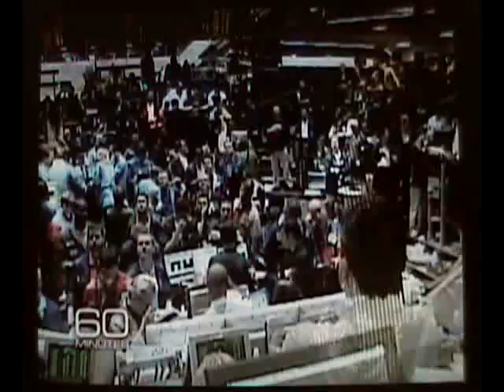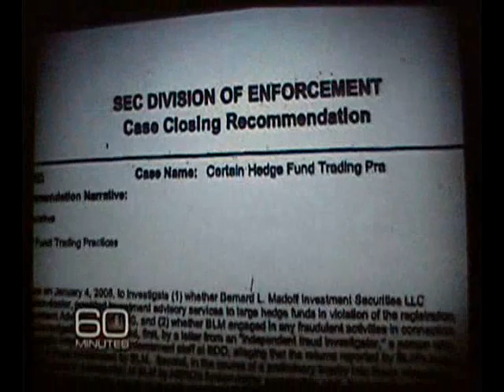The Man Who Figured Out Madoff's Scheme Part Pt 1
The Man Who Figured Out Madoff's Scheme
Tells 60 Minutes Many Suspected Madoff Fraud; Says SEC Is Incapable Of Finding Fraud

(CBS)  It has been two and a half months since Bernard L. Madoff was picked up and charged with what is believed to be the largest financial fraud in history. Yet we still don't know much more about the alleged $50 billion scam than what Madoff initially told the FBI agents who arrested him. There are still no indictments as federal prosecutors continue to unravel the case and try to figure out exactly what happened and who was involved. But the proof that it happened can be found in the ruined lives of thousands of victims. The one person who knows the most and is willing to talk about it is Harry Markopolos, the man who figured out Madoff's scheme before anyone else. Markopolos sat down with 60 Minutes correspondent Steve Kroft for his only television interview. Until a few months ago, Harry Markopolos was an obscure financial analyst and mildly eccentric fraud investigator from Boston who most people would never notice on the street. But today he enjoys an almost heroic status, pursued by journalists and movie producers, and honored by colleagues as the man who went to the Securities and Exchange Commission and blew the whistle on Bernie Madoff and his $50 billion fraud. But he seems uncomfortable with the attention, and knows that he is no hero. "I stand before you a 50 billion dollar failure," he said at an event. Asked how many times he sent materials to the SEC, Markopolos told Kroft, "May 2000. October 2001. October, November, and December of 2005. Then again June 2007. And finally April 2008. So five separate SEC submissions." "And in spite of all of the things that you did, it still ended up in disaster?" Kroft asked. "There's nothing to be proud about in this case. I feel horrible about the result. It's been a total disaster for the victims," Markopolos replied. It began a decade ago, when Markopolos was working for a Boston investment firm. His boss told him that Madoff, a former chairman of the NASDAQ stock exchange, was running a huge unregistered hedge fund that was producing incredible returns. He wanted Markopolos to reverse-engineer its trading strategy and revenue streams so the firm could duplicate Madoff's results. "He had the patina of being a respected citizen. One of the most successful businessmen in New York, and certainly, one of the most powerful men on Wall Street. You would never suspect him of fraud. Unless you knew the math," Markopolos told Kroft. "I mean, you're like a math guy, right?" Kroft asked. "I've taken all the calculus courses, from integral calculus through differential calculus, as well as linear algebra. And statistics, both normal and non-normal," Markopolos said. Asked how long it took him to figure out something was wrong, Markopolos said, "It took me five minutes to know that it was a fraud. It took me another almost four hours of mathematical modeling to prove that it was a fraud. " It was the performance line that Markopolos said caught his attention. "As we know, markets go up and down, and his only went up. He had very few down months. Only four percent of the months were down months. And that would be equivalent to a baseball player in the major leagues batting .960 for a year. Clearly impossible. You would suspect cheating immediately." "Maybe he was just good," Kroft remarked. "No one's that good," Markopolos said.